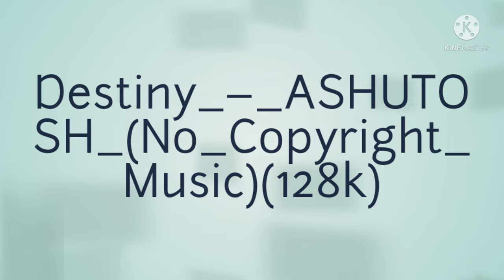Background music, no copiright music.Destiny_–_ASHUTOSH_(No_Copyright_Music)(128k)